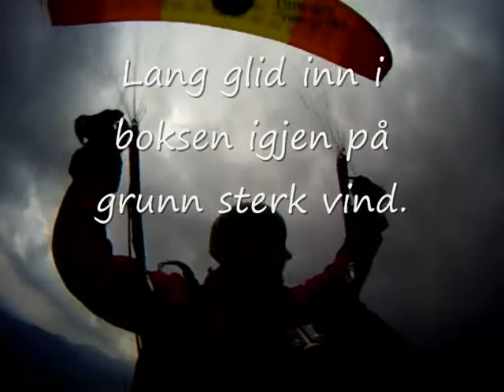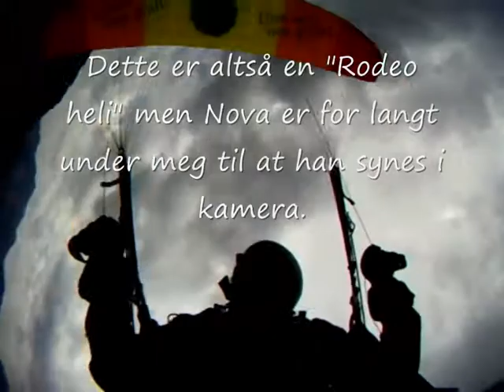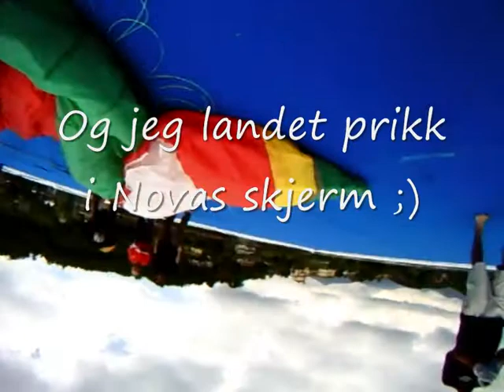wag syncroRun1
World Air Games - acro paragliding SYNCRO - RUN1

Just a shitty syncro run in the World Air Games.
I teamed up with Nova just for fun. ANd it was that. Just for fun. We hade terrible headwind, and we had to fight to get into the box against te wind all the time during the run because we where dropped at the wrong place. No matter. We sucked as pilots as well ;)